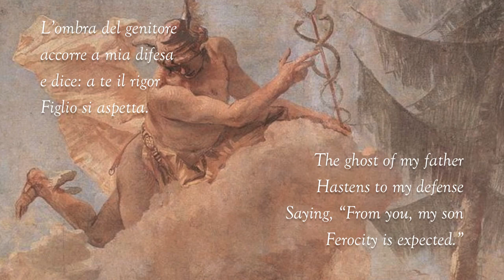Svegliatevi nel core (Handel) Mary-Ellen Nesi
"Svegliatevi nel core" (Sesto)

from Handel's opera
Giulio Cesare in Egitto

London, King's Theatre, Haymarket
Margherita Durastanti as Sesto

from the new recording of the complete opera by George Petrou
with Mary-Ellen Nesi (Sesto) and Orchestra of Patras

Libretto by Nicola Francesco Haym, after Giacamo Francesco Bussani

"Svegliatevi nel core
furie d'un alma offesa
a far d'un traditor

aspra vendetta!

L'ombra del genitore
accorre a mia
difesa
e dice: a te il rigor

Figlio si aspetta."

Translation:
Awaken in my heart
The wrath of an offended soul

So I may wreak upon a traitor

My bitter vengeance!

The ghost of my father

Hastens to my defense
Saying, "From you, my son

Ferocity is expected"

CD available from MDG Records: